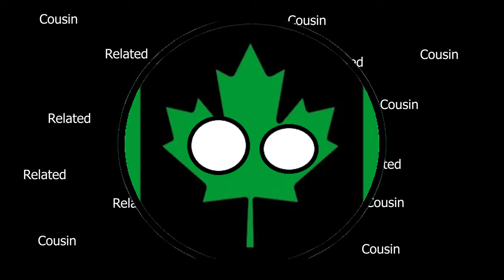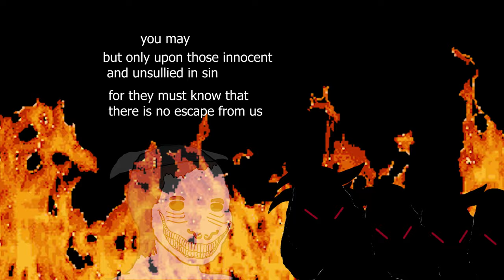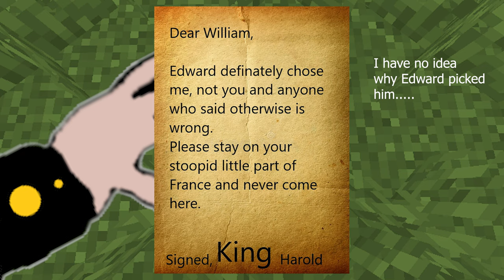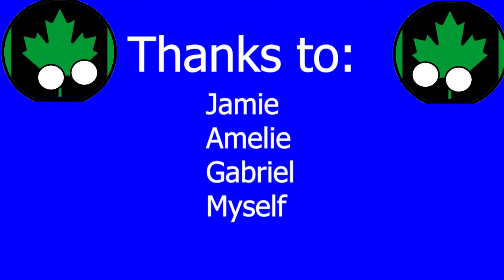Unbiased History of England: Norman Conquest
As a fan of Dovahhaty's "Unbiased history of Rome" series, I wanted to have a fun project for myself through English history. Sadly my editing, narrating and general storytelling are not on par with him. But hopefully i can look back and enjoy what i made here today.
This is part 3 of that project.